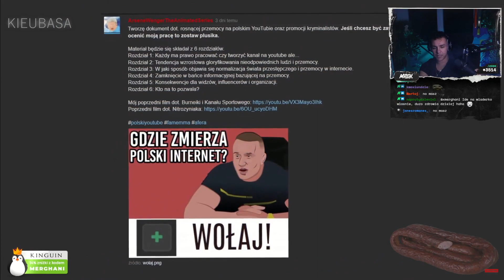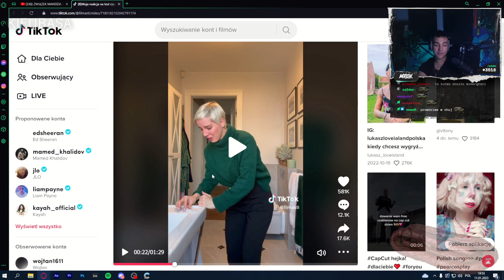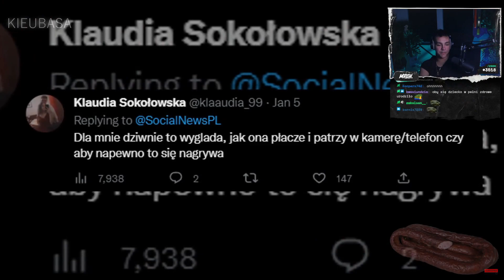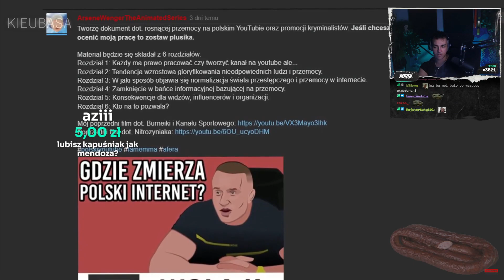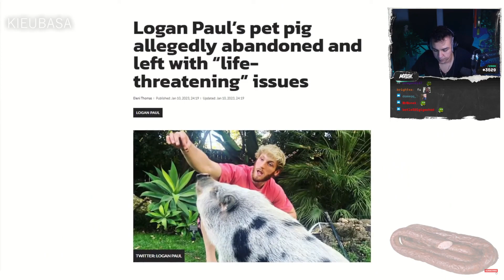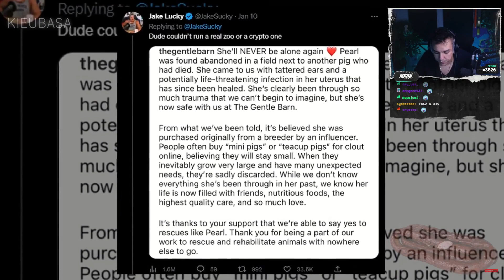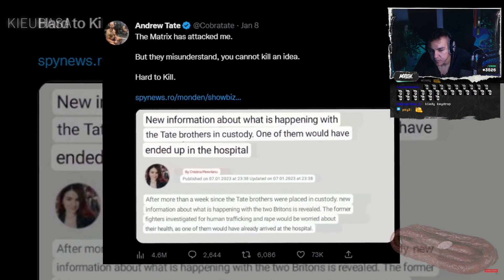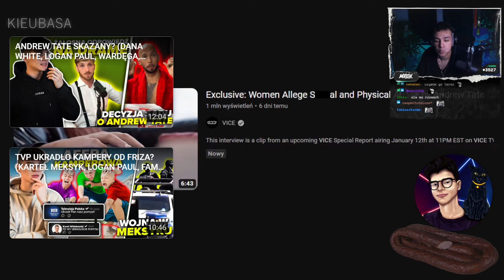MERGHANI OGLĄDA KONOPSKYY "ZWIĄZEK MANDZIA Z TRANS FACETEM (TATE UPDATE, LOGAN PAUL ZNOWU ODWALIŁ...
🔻Zostaw łapkę dla rozgłosu
🔻Zostaw suba i dzwonka aby zostać na dłużej
🔻Jeżeli masz jakiś ciekawy pomysł na kolejny odcinek lub chciałbyś się czymś podzielić, komentuj.

W dzisiejszym odcinku pokaże wam shota ze streama u Merghaniego, na komentuje film Konopskiego "ZWIĄZEK MANDZIA Z TRANS FACETEM (TATE UPDATE, LOGAN PAUL ZNOWU ODWALIŁ?, WERSOW, LIL MASTI)".  Zapraszam do oglądania.